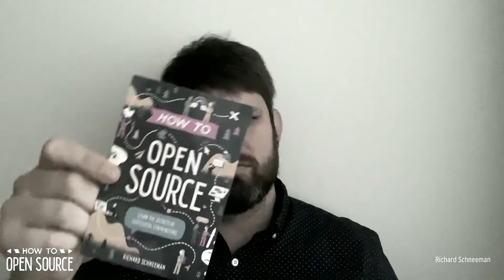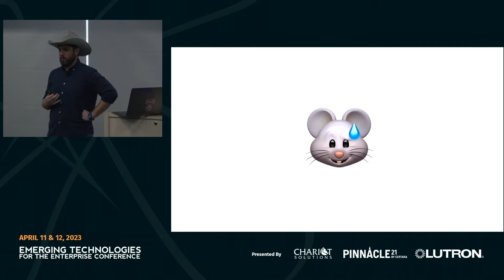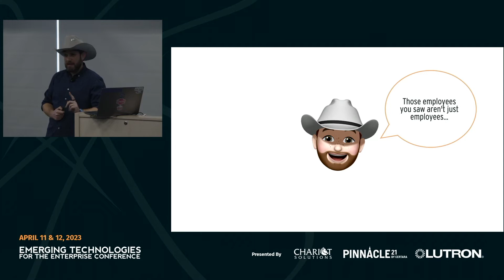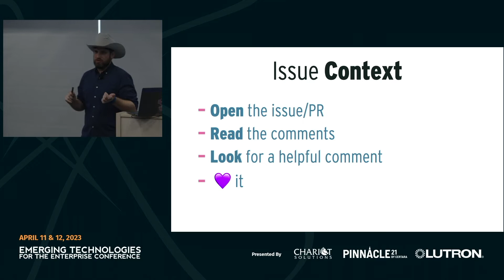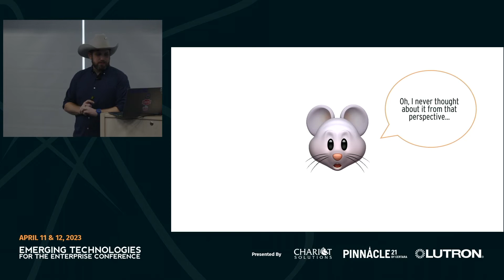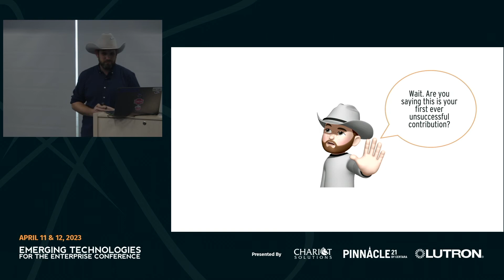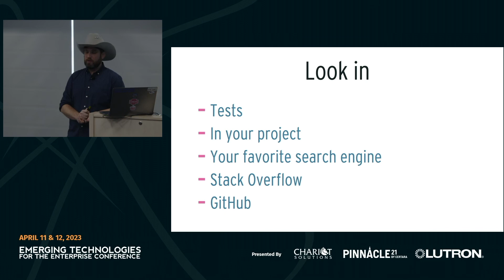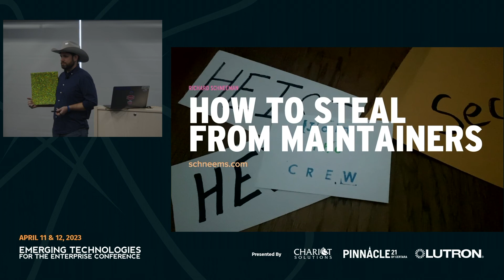How To Steal From Maintainers — Richard Schneeman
Maintainers all over the world are loaded. They’re loaded with tech debt, support requests, and a million things to do each and every day. In this talk, we’ll learn about actionable strategies for lightening their loads. And the beauty of the situation: they’ll never see it coming. We do this ‘one last job’ before I retire, and we’ll be rolling in the green stuff. That’s right. We’re talking open source commits on GitHub 🟩. This is one heist you won’t want to miss.

About Richard Schneeman
Richard is an open-source junkie that loves community building. He created and maintains a tool for helping people contribute to open-source. He is a Ruby core contributor and has over a 2 billion library downloads. When he isn’t obsessively compulsively refactoring code for performance he spends his time reminding his kids to wash their hands.

The Philly Emerging Technologies for the Enterprise (ETE) is the Mid-Atlantic's premier developer's conference. Entering its 17th year, we've brought world-class speakers — including some local favorites — to speak about leading-edge technologies being used today, and emerging technologies that will be important for attendees to know about in the near future.

Philly ETE is hosted by Chariot Solutions, a software development consultancy.
 For over 20 years, companies of all sizes and industries have
looked to Chariot as a partner to help them solve their toughest software challenges, and move their business forward.

Are you a business looking to build and manage software solutions optimized for your unique needs? We're here to help. We’ll apply our strategic, high-touch approach and extensive tech experience to solve your most complex business problems. Reach out today.

Employees at Pinnacle 21 do tech work that means something. Their software enables key transitions in the clinical trial data pipeline and streamlines regulatory approvals for drugs and medical devices, getting new treatments to patients faster. Pinnacle 21 supplies its SaaS platform to the US FDA, Japan’s PMDA, 24 of the top 25 biopharma firms, and many more biotechs. It ensures clinical trial data comply with the standards of both government agencies and trial sponsors. On its way from the clinic to a government agency, a data point goes through many steps, and Pinnacle 21 has processed over 30 trillion (with a T!) of them. With strong product-market fit and an aggressive roadmap fueled by their 2021 acquisition by Certara (NASDAQ: CERT), the team is quickly becoming the one-stop data brokerage for the life sciences.

Lutron is the worldwide leader in lighting, automated shade and temperature controls, with headquarters in Lehigh Valley, Pennsylvania and engineering offices in Philadelphia, Boston, South Florida and Austin. We are a privately held manufacturing company with over 4000 design and product patents. We are at the forefront of innovating IoT products for smart homes and connected buildings. We provide solutions for residences that span from 500 sq. ft apartments to 10,000 sq. ft homes and commercial solutions for small office spaces to entire building complexes such as the New York Times Building, Lincoln Financial Field in Philadelphia, Empire State Building and the Guggenheim Museum.